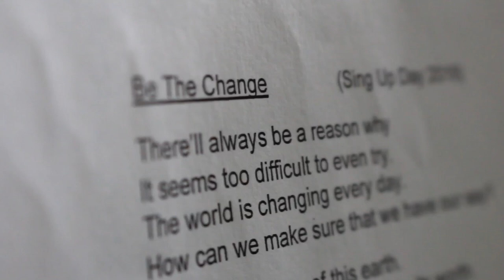Cokethorpe School Sing Up Day 2018